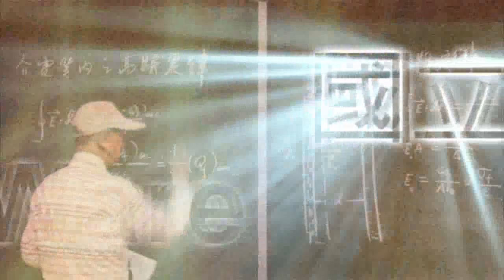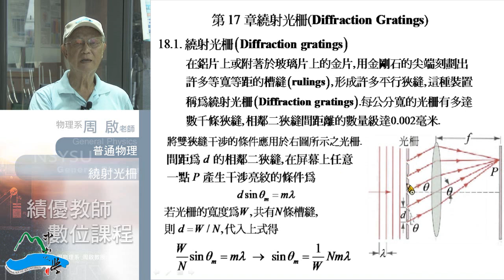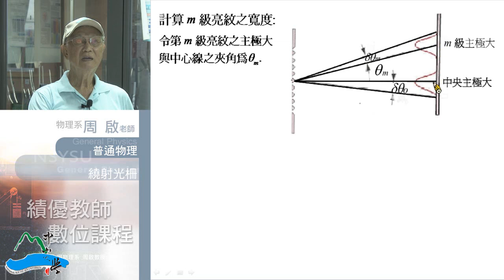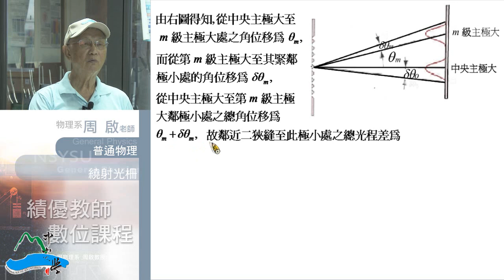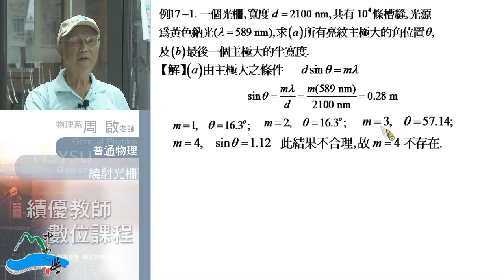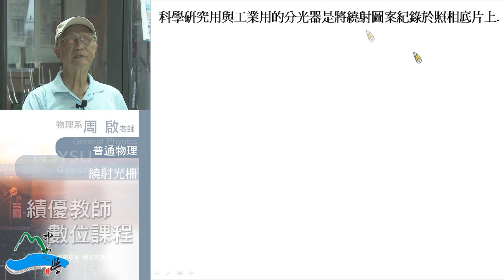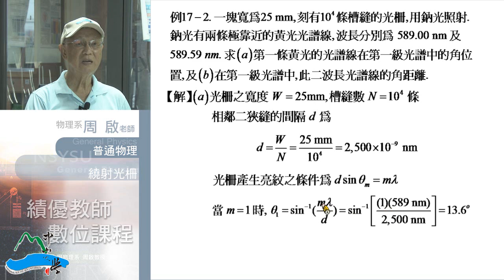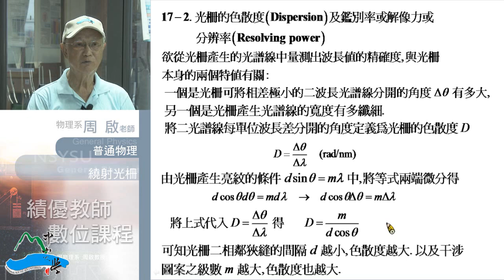《國立中山大學開放式課程》普通物理II(周啟教授) 17-1